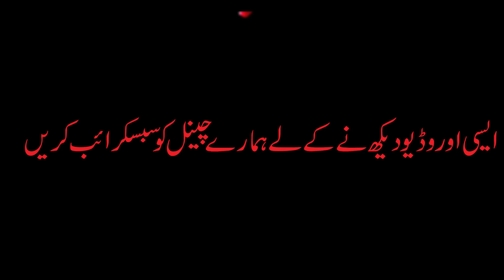pakistni boy dhol jhumar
Charsi Mundeya aapke liye late Hain all intertainment ki video is video mein kisi bhi tarah ka copyright maujud nahin hai hamari sport ke liye hamare channel ko subscribe karen video ko like aur comment karen ham aapke liye